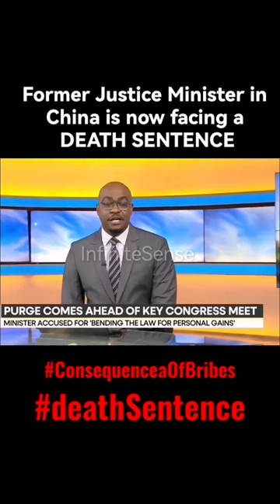death Sentence for 67 year old Chinese Justice Minister who accept bribery